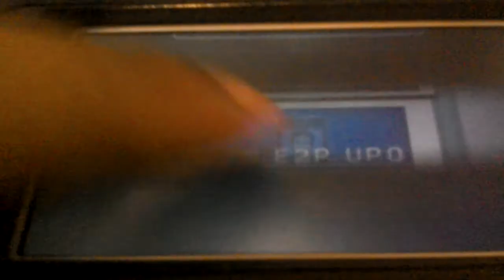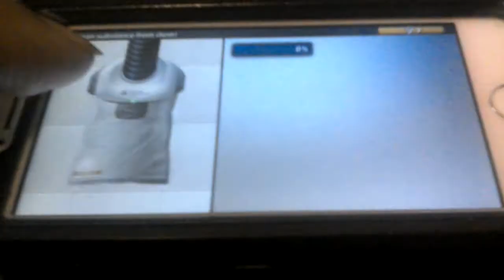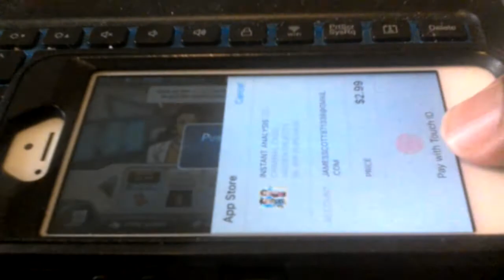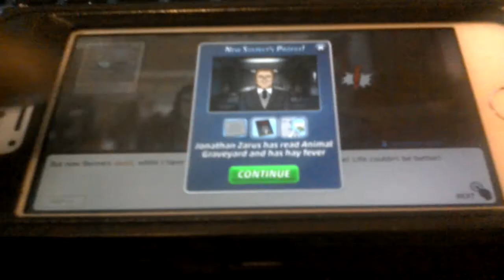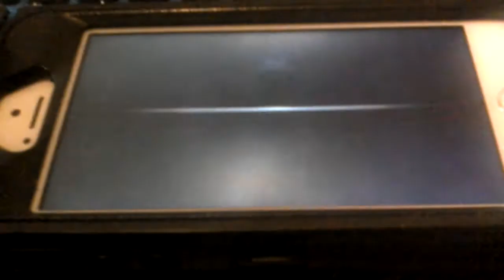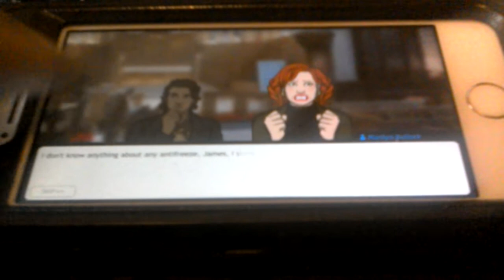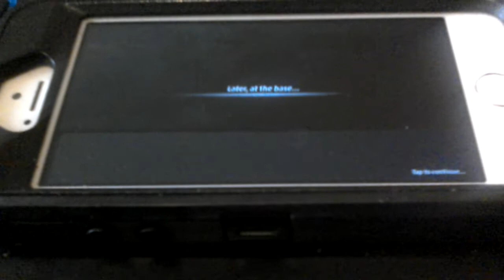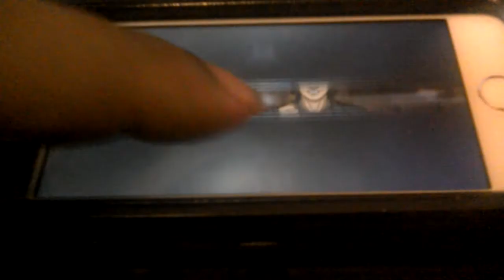Criminal case supernatural investigations case 26 death at a funeral chapter 3